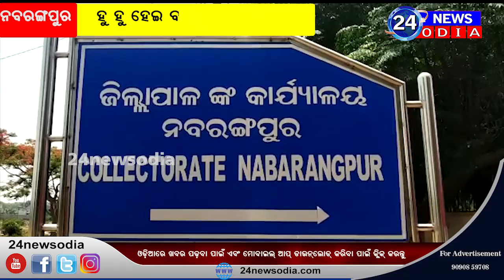ନବରଙ୍ଗପୁର ଜିଲ୍ଲାରେ ପୁଣି ୭ ଆକ୍ରାନ୍ତ ଚିନ୍ହଟ - 24NEWSODIA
24newsodia.com is a 24X7 news service platform. We are focusing to cover all the news which are very essential to reform our society and to create awareness among people to eradicate all low fools of systems. Please give a Thumb to Us.